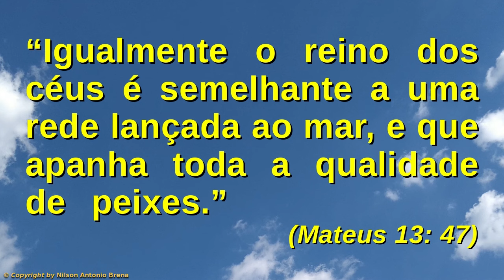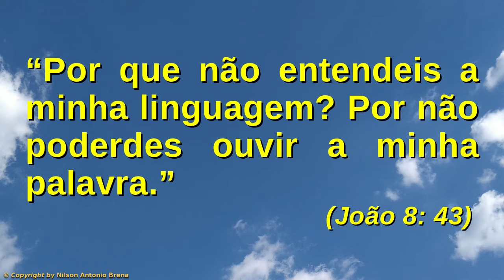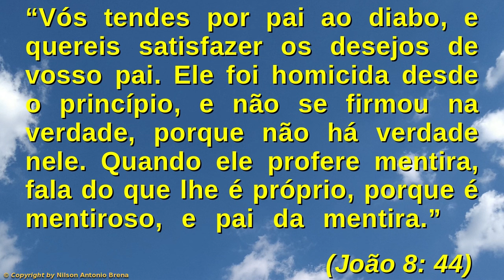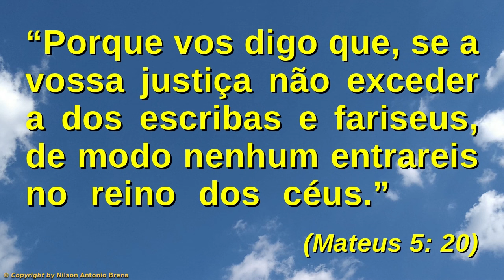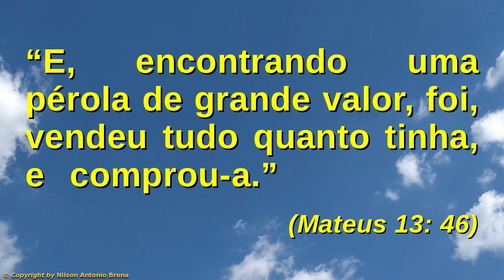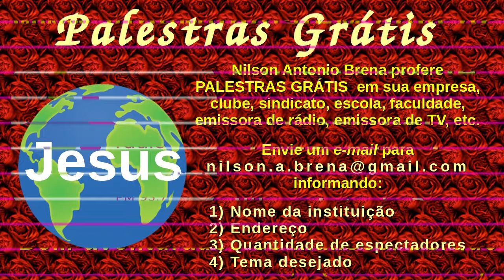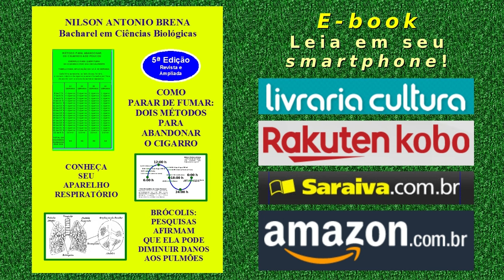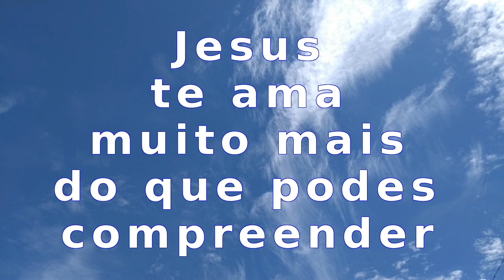67 - Jesus Avisa que Existe o Sofrimento Eterno - Nilson Antonio Brena - 29/9/2019 - Rádio FM 95,7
Vídeo 67 de 29/9/2019 por Nilson Antonio Brena: "Jesus Avisa que Existe o Sofrimento Eterno". Palestra com base na Bíblia Sagrada. Criada e proferida pelo Biólogo brasileiro Nilson Antonio Brena. Programa "Reflexões sobre Jesus" da Rádio Vibe Mundial FM 95,7.